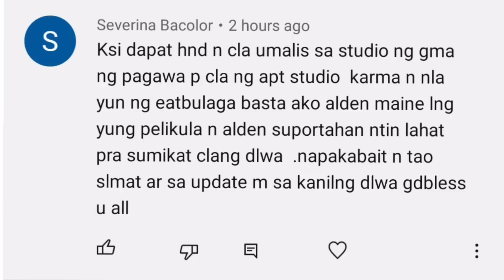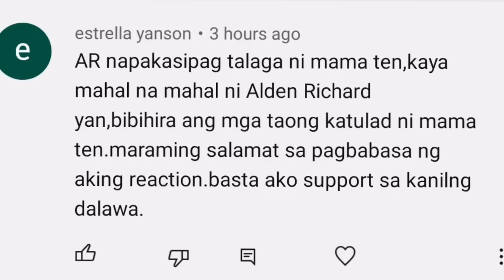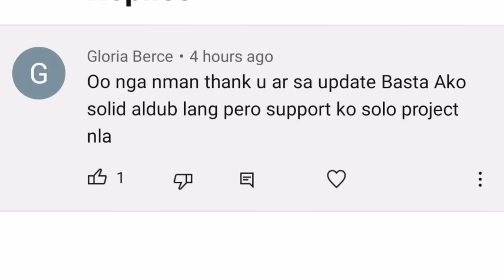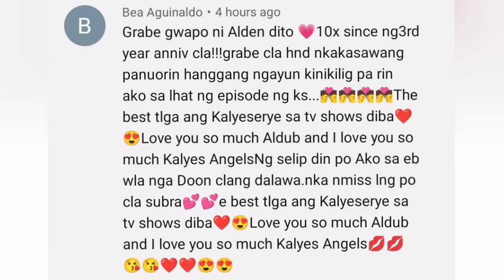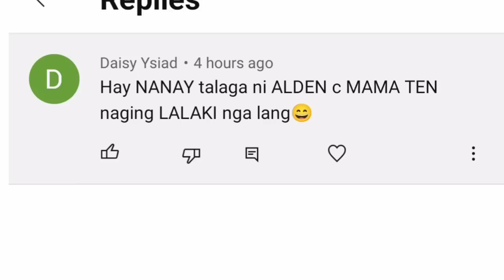ALDEN KAYA NAMAN PALA CHILL SA BATANGAS DAHIL DITO! MAINE IPINANGALANDAKAN ANG KANYANG ENDORSEMENT!